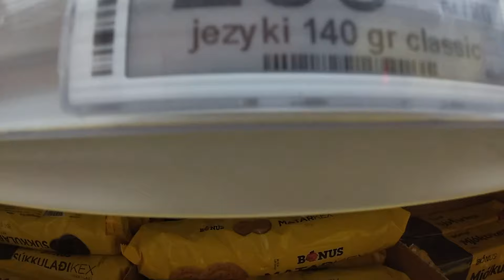WYNAJĘLIŚMY KAMPERA NA ISLANDII!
Serdecznie zapraszam na pierwszy odcinek z lodowej krainy, czyli Islandii, gdzie w marcu 2024 roku, wraz z trójką ziomali wynajęliśmy kampera i objechaliśmy cały kraj dookoła. W tym filmie zobaczycie nasze początki na Islandii: małe problemy z furą, trekking na gorące źrodła czy eksplorowanie lodowej jaskinii.
Miłego seansu!